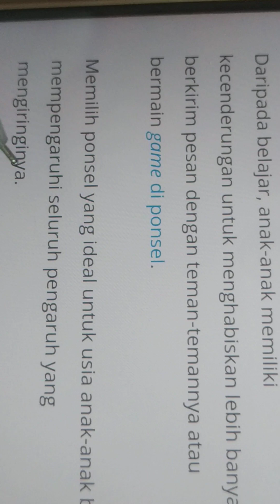28 Agustus 2023(4)